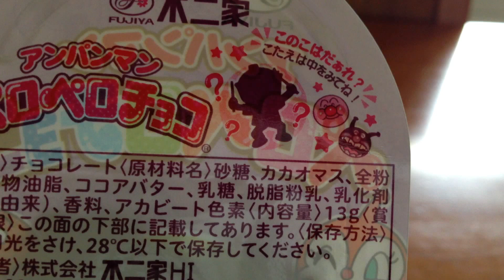アンパンマンペロペロチョコ☆バイキンマン